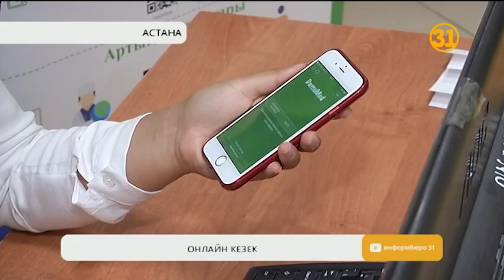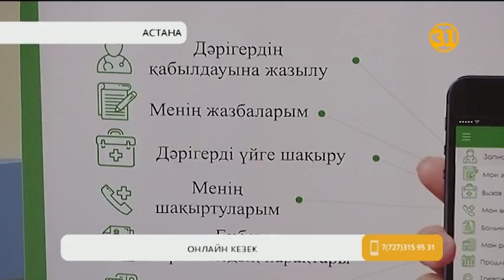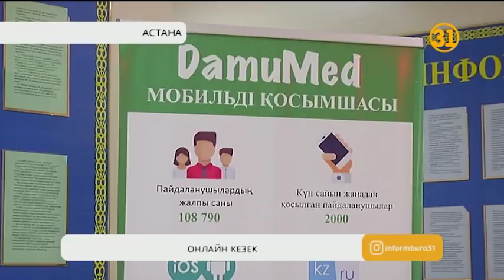«Цифрлы Қазақстан» медицина саласында дамып жатыр дегенге сене аласыз ба?!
Министрліктегілердің мақтап жүрген «Цифрлы Қазақстан» жобасы медицина саласында қарыштап дамып жатыр деп ауыз толтырып айту әлі ерте секілді. Айталық, дәрігерге үйден шықпай-ақ, онлайн жазылуға болады дегенді естіген жұрт қуанып қалған еді.  Бірақ кезек күту мәселесі онымен түбегейлі шешілмей отыр